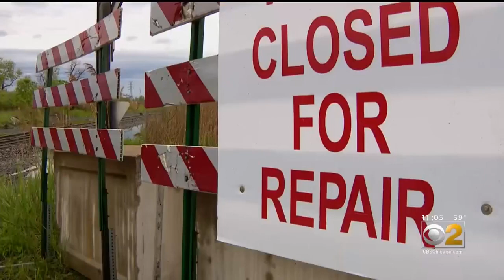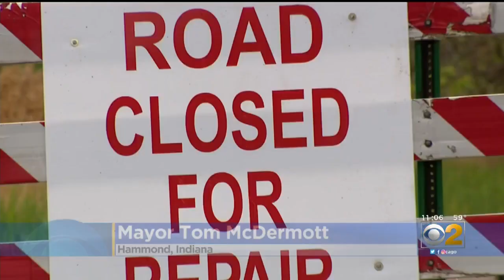Hammond Closes Road On Chicago Border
Hammond mayor Tom McDermott shut down a road along the border of Chicago Friday and told a local radio show that he may never re-open the street again. CBS 2's Mugo Odigwe reports